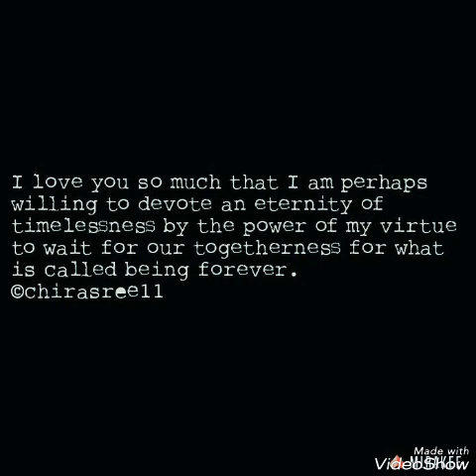End Of Runner Chaser Dynamic: The Fairy Tale Phase Preparation (Twin Flames)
You are invited to download our new App Quantum Dynamic 8 for both iPhone and Android from

Tune in to listen to the latest podcast now!

The Quantum Dynamic 8 Real Talk Podcasts Streaming Now On Anchor.Fm, Spotify , Apple Music &More

Click here to listen NOW!

MissionUnity - Connecting Like Minded Entrepreneurs

Welcome to Quantum Dynamic 8

Tarot &Oracle•Expand Consciousness&Shift Your Reality Program•Personalised Affirmations Pack•Light Language Healing•Course•QECAT•Coaching•Books&More

Create A Magnetic Reality Of Abundance & Love 💜

The voice of God is ever present and I am a mere initiatory mediator, a preacher of love and love is all that is.

Click on the link below to book your FREE Consultation today 💛

Read my books:
The Diary Of A Stoner (2016)

Offers To Malik The Journey Within Based On The Twin Flame Ascension Journey(2019)

Read my blogs here:

(A wide collection of poems, articles and short stories)